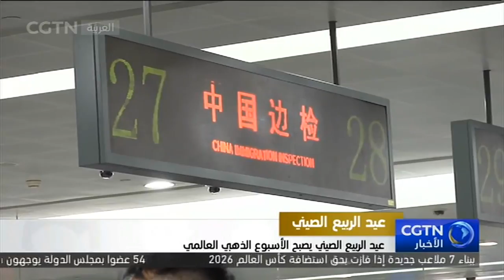عيد الربيع الصيني يصبح الأسبوع الذهبي العالمي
بحلول عيد الربيع الصيني، تزدهر سوق السفر إلى خارج الصين، فقد توقع معهد الصين للسياحة أن يصل عدد السياح الصينيين المسافرين إلى الخارج إلى ستة ملايين وخمسمائة ألف نسمة، وأن الحجم سيصل إلى أعلى مستوى في التاريخ، وقد أصبحت مدن الدرجة الأولى مثل بكين وشانغهاي مدن المغادرة الرئيسية للسفر إلى الخارج خلال عيد الربيع الصيني